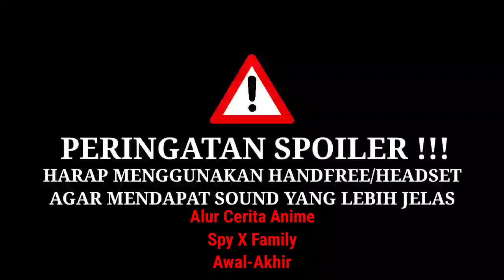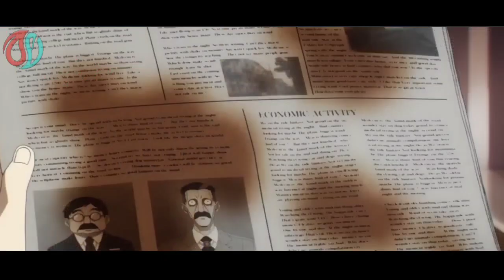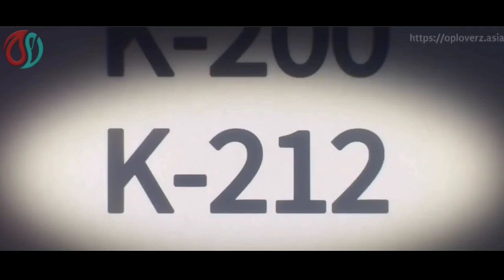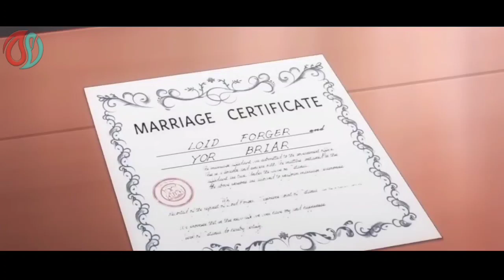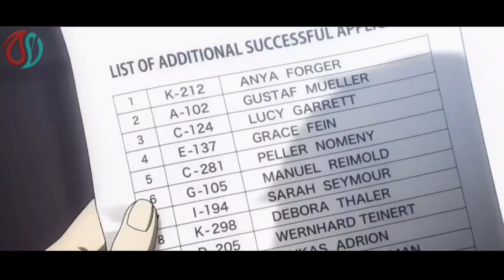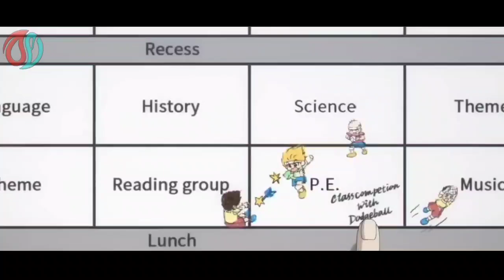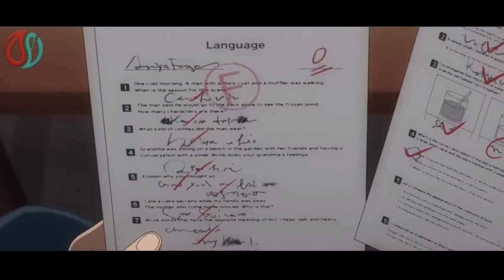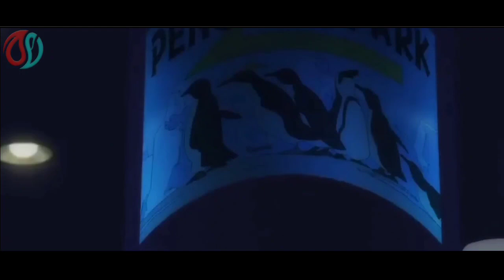DIKIRA KELUARGA CEMARA TERNYATA KELUARGA YANG BERBAHAYA DAN OVERPOWER - alur cerita anime spy x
Arigatou minna-san
Terus dukung mimin HQ ya biar semakin semangat ngonten dan rajin upload konten alur cerita anime

However if any owners of the content clips would like us to remove the video, we have no problem with that and will do so as fast as possible.

Regards, mimin HQ